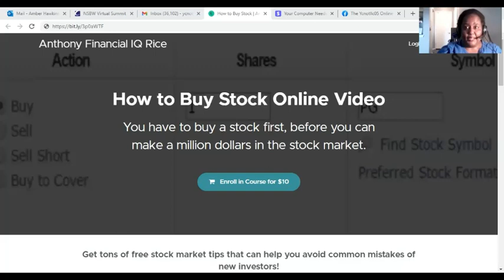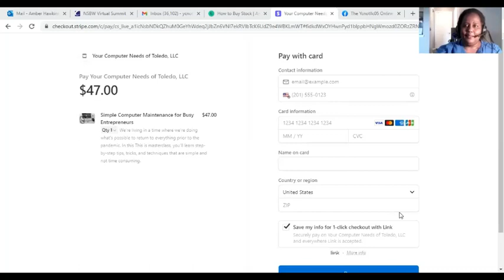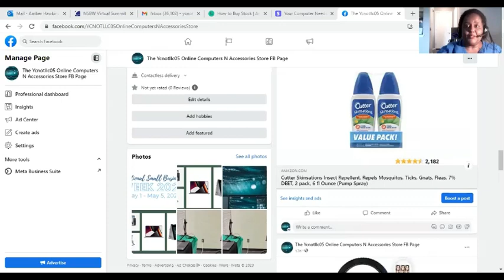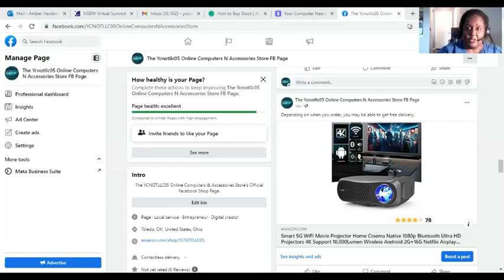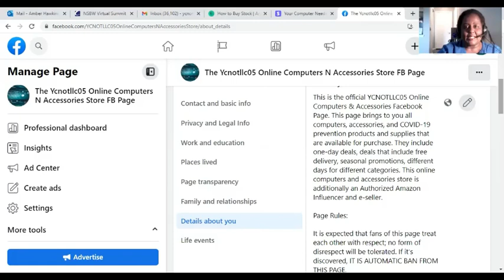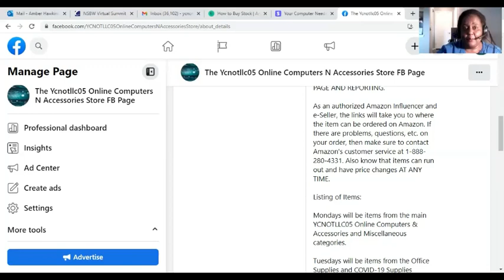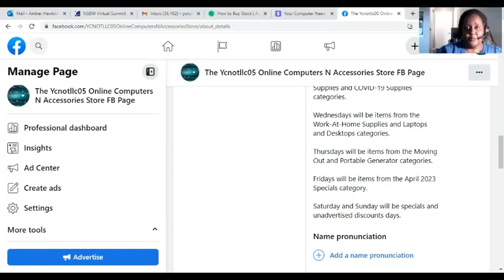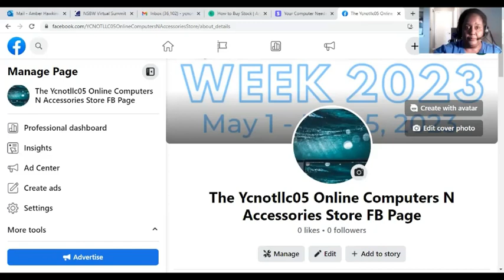Welcome to May 2 2023 from Your Computer Needs of Toledo, LLC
Outside of video difficulties, it was the goal to make sure that today's video was posted. Below are all the links that are mentioned in the video:

Special on beginning level of learning stock

As a reminder, Your Computer Needs of Toledo, LLC provides customized onsite (covid19 stipulations), online and mobile computer training and consulting services. Training services range from beginning computer literacy to advanced trainings in the Microsoft Office Suite.

Check out where you will also find Your Computer Needs of Toledo, LLC:

The company's website [OFFLINE TO TAKE CARE OF UPDATES}

The YCNOTLLC05 Online Computers & Accessories Store

Check out the revolutionizing software that pays you for sharing videos without recording or editing them.  Go here ➜➜➜